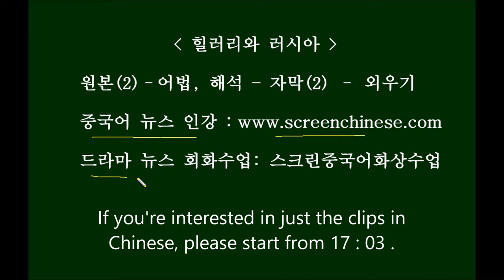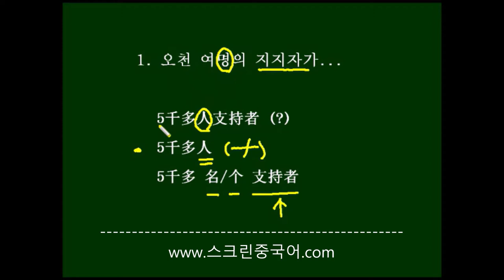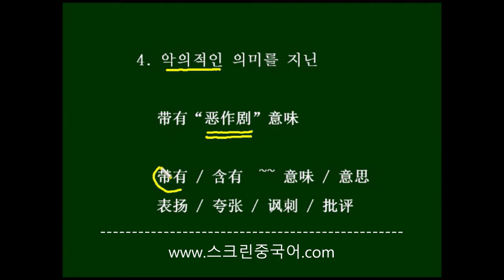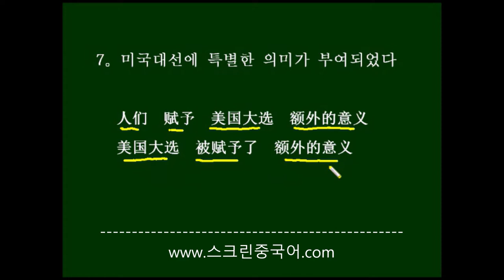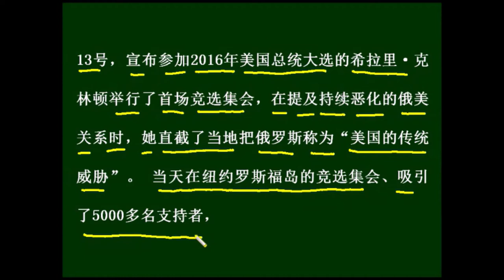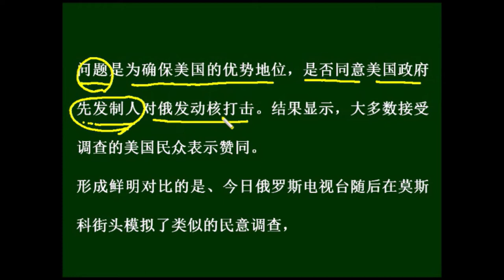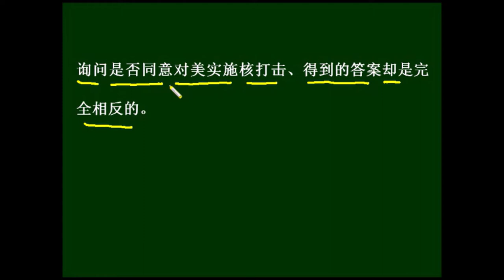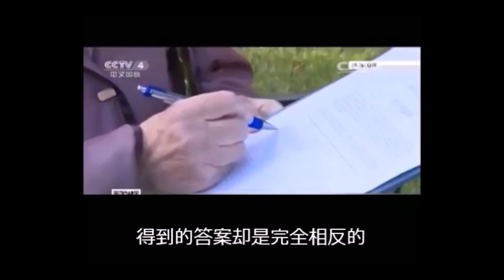[중국어 뉴스 인강 – 힐러리와 러시아 ] Chinese News 中国語ニュース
스크립트는 아래를 보세요~. (자막 영상 시작 : 17분 03초 )

宣布 xuān bù 선포하다
大选 dà xuǎn 대선
竞选 jìng xuǎn 경선
集会 jí huì 집회
提及 tí jí 언급하다
直截了当 zhí jié liǎo dàng 직설적으로,단도직입적으로
威胁 wēi xié 위협하다
纽约 niǔ yuē 뉴욕
罗斯福岛 luó sī fú dǎo 루스벨트섬
吸引 xī yǐn 끌어들이다,매료시키다
支持者 zhī chí zhě 지지자
信心满满 xìn xīn mǎn mǎn 자신만만하다
勾画 gōu huà 묘사하다,스케치하다
话题 huà tí 화제
转 Zhuǎn 돌리다
敌意 dí yì 적의
急剧 jí jù 급격히
恶化 è huà 악화되다
赋予 fù yǔ 주다, 부여하다
额外 é wài 한도를 벗어난,그밖의
意义 yì yì 의미
缓解 huǎn jiě 완화되다,완화시키다
莫斯科 mò sī kē 모스크바
华盛顿 huáshèng dùn 워싱턴
对峙 duì zhì 대치하다
备受 bèi shòu 많이 받다
稍 Shāo 다소
噩耗 è hào 불길한 소식, 부음
候选人 hòu xuǎn rén 입후보자
获胜 huò shèng 승리를 얻다
值得 zhí de ~할 가치가 있다
期待 qī dài 기대하다
制定 zhì dìng 제정하다
务实 wù shí 실무적인
恶作剧 è zuò jù 못된장난,못되게굴다
意味 yì wèi 의미하다
民调 mín diào 여론조사
确保 què bǎo 확보하다
优势 yōu shì 우세
先发制人 xiān fā zhì rén 선제공격하여 제압하다
发动 fā dòng 일으키다
打击 dǎ jī 공격, 타격
赞同 zàn tóng 찬동하다, 동의하다
鲜明 xiān míng 선명하다
对比 duì bǐ 대비
随后 suí hòu 곧, 뒤이어
街头 jiē tóu 거리
模拟 mó nǐ 모의하다, 본뜨다
类似 lèi sì 유사한
民意调查 mín yì diào chá 여론조사
询问 xún wèn 알아보다, 물어보다

1. 13号，宣布参加2016年美国总统大选的希拉里·克林顿举行了首场竞选集会，在提及持续恶化的俄美关系时，她直截了当地把俄罗斯称为“美国的传统威胁”。/  2. 当天在纽约罗斯福岛的竞选集会、吸引了5000多名支持者，希拉里信心满满地向他们勾画了未来的经济和社会政策。 /  3. 俄罗斯24小时电视台(BOT?)报道称，当话题转到国际关系时，希拉里立刻表现出对俄罗斯的敌意 。/  4. 没有任何国家能（像美国）准备得如此充分，面对来自俄罗斯、朝鲜、伊朗这些国家的传统威胁。/  5. 近两年急剧恶化的俄美关系，使得美国2016年总统大选被赋予了额外的意义，白宫新主人能否缓解莫斯科与华盛顿的紧张对峙备受关注。/  6. 有俄专家稍早前表示，如果未来的美国政府由希拉里领导，对俄美关系恐怕是个“噩耗”。
7. 俄媒则评论称，和充满敌意的民主党相比，共和党候选人获胜更值得期待，至少共和党制定外交政策时往往更加务实。
8. 另据报道，本周一名美国记者在圣迭戈街头（发起带有“恶作剧”意味的民调），问题是（为确保美国的优势地位），是否同意（美国政府先发制人对俄发动核打击）。
9. 结果显示，大多数接受调查的美国民众表示赞同。
10. 形成鲜明对比的是、今日俄罗斯电视台(随后在莫斯科街头模拟了类似的民意调查)，(询问是否同意对美实施核打击)、得到的答案却是完全相反的。

1. 13일, 2016년 미국 대통령 대선에 참가한다고 발표한 힐러리 클린턴이 첫번째 경선 집회를 열었다.  계속 악화되고 있는 미러 관계를 언급할 때, 그녀는 단도직입적으로 러시아를 미국의 전통적인 위협이라고 말했다./  2. 이날, 뉴욕 루즈벨트섬의 경선 집회에는 5천여명의 지지자가 모였고, 힐러리는 그들을 향해 앞으로의 경제와 사회정책을 자신만만하게 그려보였다./   3.화제가 국제 관계로 넘어갔을 때, 힐러리가 즉각 러시아에 대한 적의를 표현했다고 러시아 24시TV 방송국이 보도했다.
4. 러시아, 북한, 이란 같은 나라들로부터 오는 전통적인 위협을 마주하는 데에, 미국처럼 준비가 충분히 되어 있는 나라는 없습니다.
5. 최근 몇 년 동안 급격히 악화된 미러 관계는, 미국의 2016년 대통령 대선이 특별한 의미를 부여받도록 만들었다.  백악관의 새로운 주인이 모스크바와 워싱턴의 긴장된 대치관계를 누그러뜨릴 수 있을지가 많은 관심을 받고 있다./  6. 한 러시아 전문가는 얼마전, 만약 힐러리가 앞으로 미국 정부를 이끌게 된다면, 미러 관계에는 아마도 악몽이 될 것이라고 말했다.  /   7. 러시아 언론매체의 평론에서는, 적의가 그득한 민주당과 비교할 때, 공화당 후보자가 이기기를 바라는 쪽이 낫다고 말했다.최소한 공화당은 외교정책을 제정할 때 종종 더욱 실무적이므로.  /  8. 또다른 보도에 따르면, 이번주에 미국 기자 한 명이 샌디에고 거리에서 악의적인 장난끼를 띤 여론조사를 했는데, 미국의 우월한 지위를 확보하기 위하여 미국 정부가 러시아에 대하여 선제공격으로 핵공격을 하는 것에 동의하느냐 하는 것이 그 문제였다.  /  9.결과를 보면, 조사에 응한 대다수의 미국 국민들은 찬성을 표시했다.  /  10. 이와 선명한 대비를 이루는 것은, 오늘 러시아 TV 방송국은 곧바로 모스크바 거리에서 이를 모방하여 유사한 여론조사를 실시하여, 미국에 대하여 핵공격을 실시하는 것에 동의하느냐고 물었는데, 얻은 대답들은 완전히 반대되는 것이었다.

주요 표현   值得
우리 사이트는 제품을 팔지 않습니다. 오늘 살 만한 실속있는(实惠) 제품의 인터넷 정보를 추천합니다
읽고 또 읽을 가치가 있는 책 50권
중국의 어떤 곳들이 제일 가볼만(游玩) 한가요?
태국에서 가볼만한 장소 10군데
중국의 전통 문화의 어떤 사상들이 젊은이들이 배울 만한가요?
당신에게 현재 제일 추천할 만한 가성비 높은 제품들을 제공합니다

주요 표현   值得
本站不卖产品,推荐今日值得买的实惠产品网购信息!
值得一读再读的50本书
中国哪些地方最值得游玩
泰国值得一去的十个地方
中国传统文化的哪些思想值得青年学习
为您提供当前最值得推荐的高性价比产品